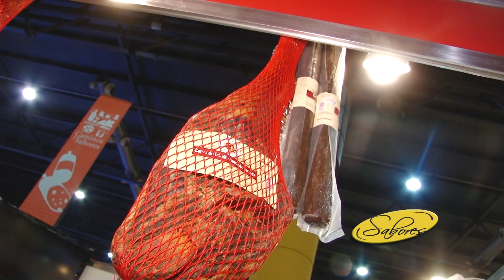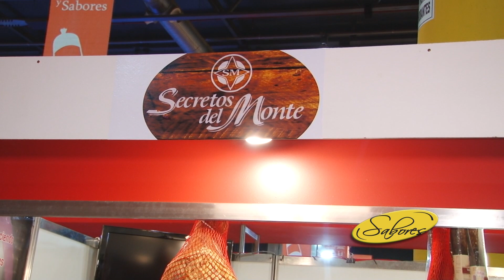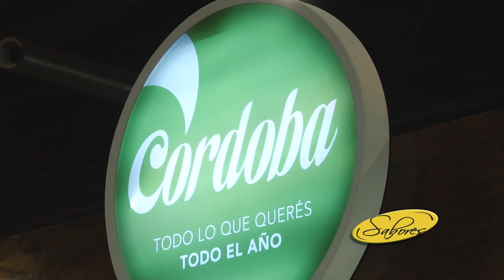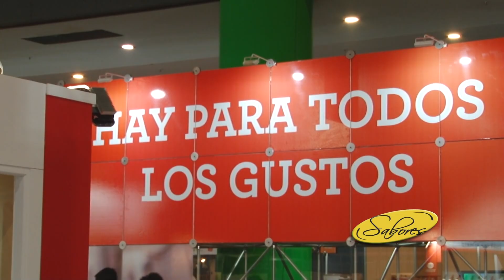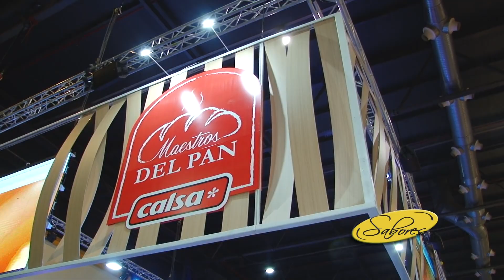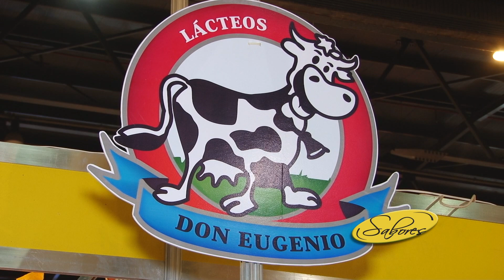CAMINOS Y SABORES 2016